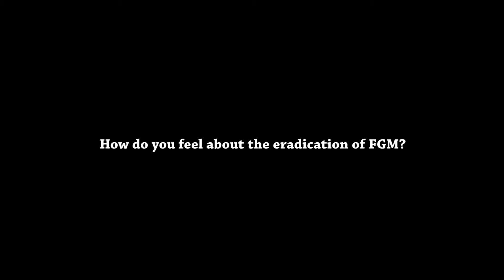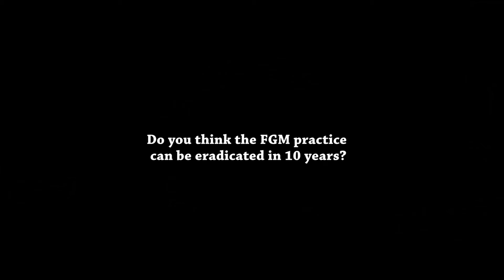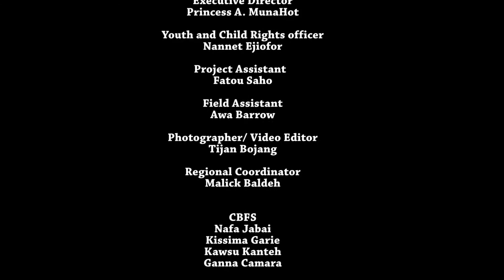Human interest stories from Women Leaders at Nyakoi Taibatou in Upper River Region, The Gambia